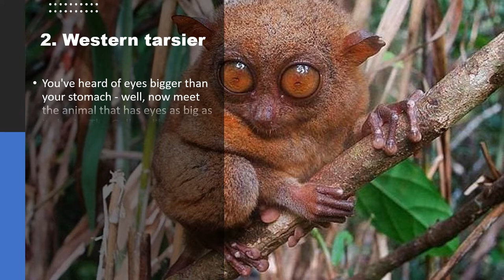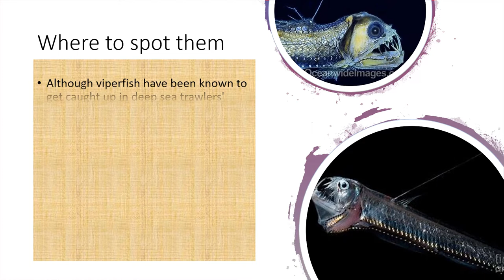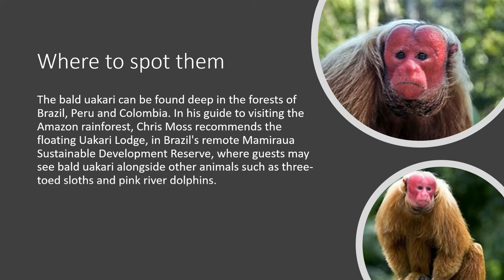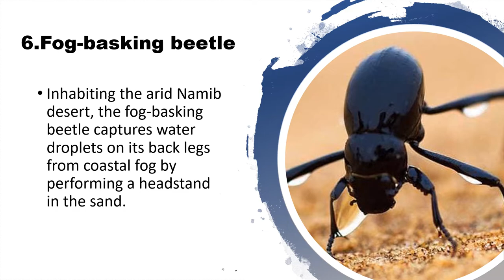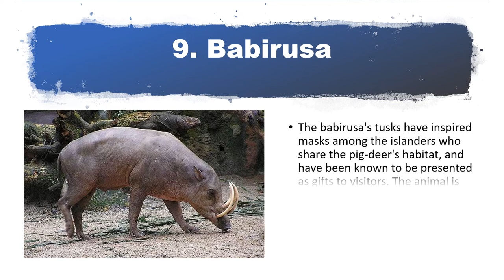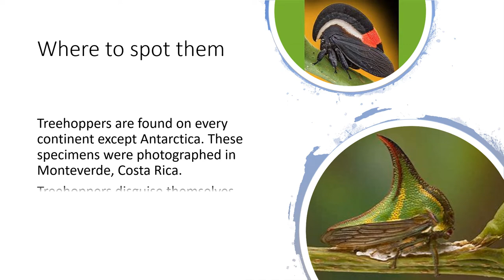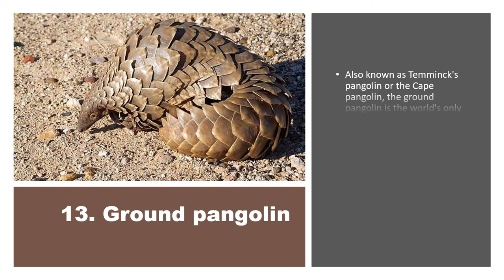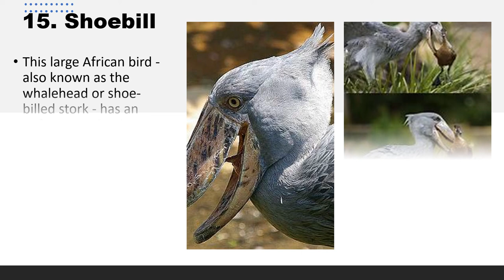15 World's Weirdest Animals YOU HAVE NEVER SEEN!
Welcome to the UPGRADE YOURSELF where you can learn the most intriguing riddles, quizzes, the knowledge  and information related to science, history,geography,animals,people,earth,space,plants and amazing questions and answers. We aim to have everything at one place for students, and keen students in general to help them learn and grow smart.

15 world's weirdest animals that you have probably never seen.
Nature is truly full of surprises!